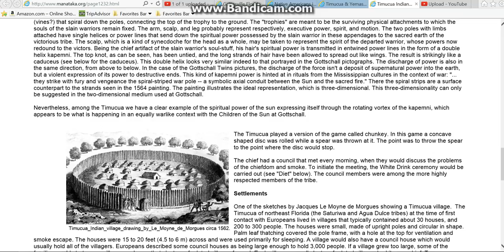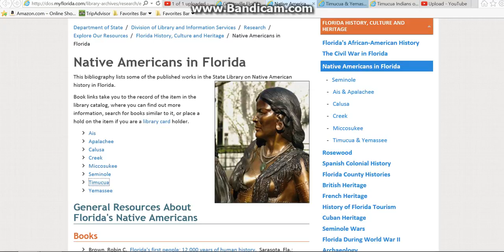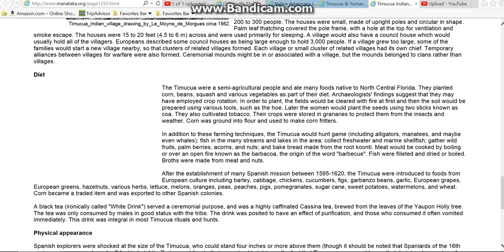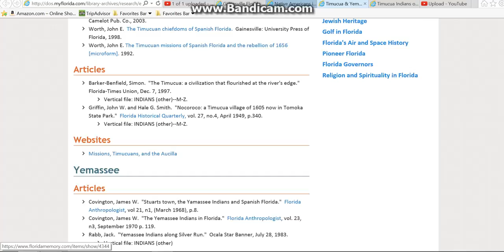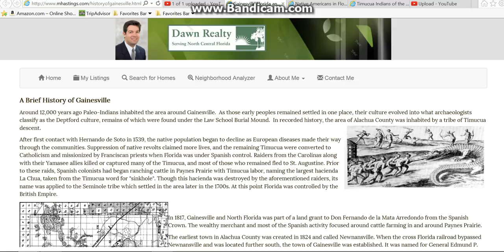Florida timucua indian read finale